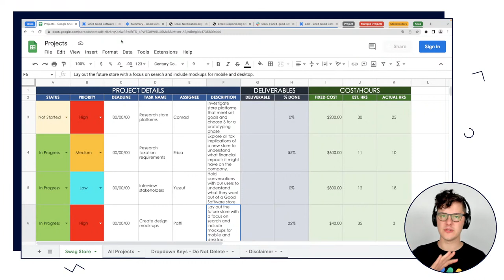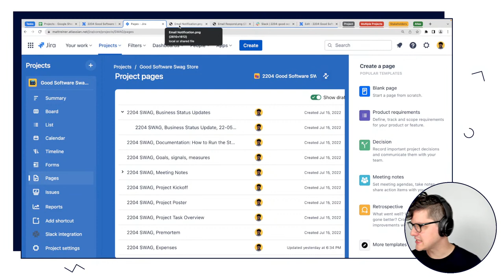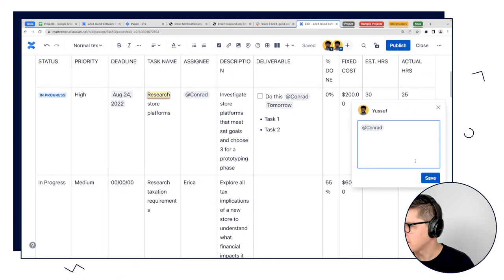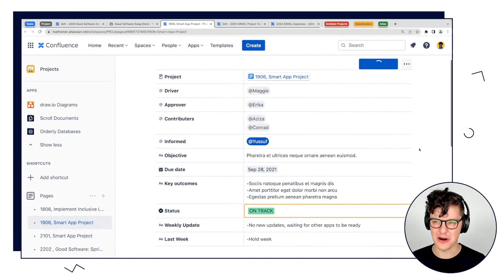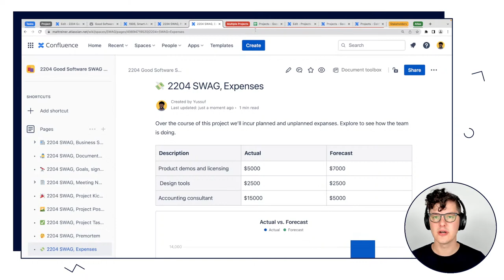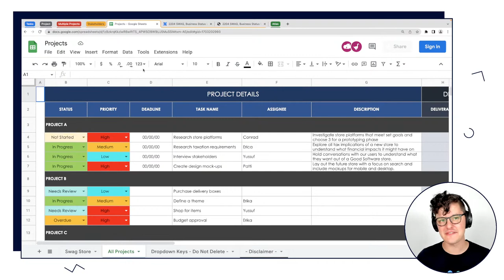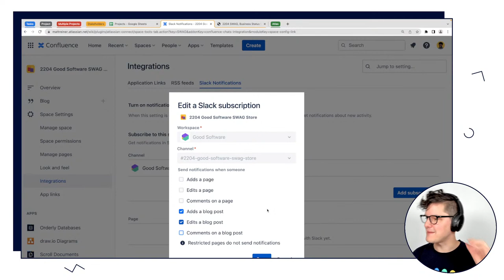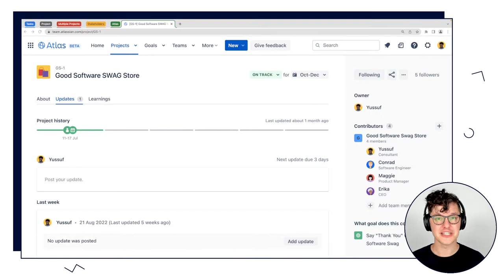How to Effectively Collaborate on Projects in Atlassian Confluence – Livestream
Beyond just having some tools and processes, the success of a project really depends on the how well your project team can collaborate and work towards a common goal.

“The stronger the collaboration on a given project, the better the outcome – both for the team members and the organization as a whole.” - Atlassian

In this livestream we'll focus on Confluence tips and techniques that enable project collaboration and a focus on shared goals.

📽 Then, immediately after, join us as we premier our latest video covering all areas of project management in Confluence.